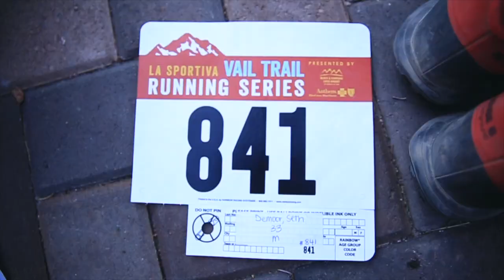La Sportiva Tempesta GTX | First Impression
A little more info on the La Sportiva Tempesta GTX, definitely a tough and rumble trail running shoe:

The Men's Tempesta GTX Train Running Shoe is La Sportiva's newest addition to their trail-dominating fleet of kicks, with all-weather capabilities that can handle unpredictable alpine conditions. This shoe is similar in construction to La Sportiva's Mutant shoe, with the addition of the Gore-Tex lining, making the Tempesta a more year-round option.

The AirMesh upper breathes well and features a super durable scree guard to protect your feet from rugged terrain, and the Gore-Tex bootie can handle Northwest mud and afternoon downpours in the alpine. The single pull lacing system is quick and easy to draw, and the TPU stabilizer holds your heel in place during variable climbs and descents. The FriXion AT V-Groove soles help with traction to keep you upright on tricky scrambles, and the Impact Brake System makes it quick and easy to scrub speed on steep descents.

A tough trail shoe for high mountain running
Gore-Tex lining fends off the elements
AirMesh upper lets your feet breath
Scree guard protects your feet from rocks
Quick-lace system is simple and secure
TPU stabilizer keeps your heel in place
FriXion AT V-Groove soles give extra traction
Impact Brake System increases braking power on steep hill

🎧 MUSIC 🎧

GEAR
1. Canon 7D Mark I & Canon 5D Mark III
2. Rode Video Pro Mic
3. SYRP Genie (time-lapse) & Magic Carpet Slider
4. DJI PHANTOM 4 (was stolen)

Cya tomorrow.